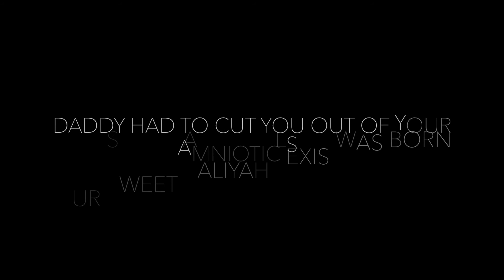Dear Aaliyahbear, please stop growing up so fast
Dearest Aaliyahbear,

You've been counting down the days for the past month and here we are! You're finally six years old! I am so proud of you, for the entire person that you are. I am literally crying right now, looking back over the years that you've grown, through wonderful memories I have of you. You are such an amazing person inside and out filled with so much love and happiness. You have such a wonderous mind, beautiful imaginations and a brilliant humour you never even knew you had. Most of all, you have a heart of an angel, kind hearted and ever so caring.

Please dont grow up too fast. Even though over the years you may have felt that you had to grow quickly: starting school at 4 years old and being a bigger sister at 3 years old. I constantly go between wanting you to stay my baby forever, and being excited about all the amazing things you are about to do in life. Like I always tell you, the day you were born is one of the best days of my life. Because my life changed in the best way ever the moment you arrived...

I just want you to know that we love you and so proud of everything you have accomplished.

Happy 6th birthday Aaliyahbear!
Wishing you all the happiness the world can offer and many dreams come true. x